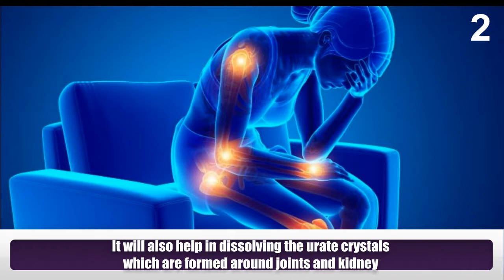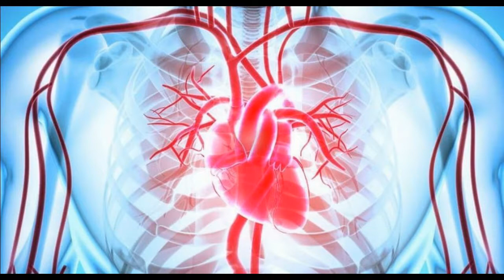11 Health Benefits of Cherry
Its native place is southern Europe. From there it was brought to many other countries. They are divided into two main groups sweet cherries and sour cherries. In India it was introduced by British during pre-independence period.
1) Cherry contain anthocyanins and bioflavonoids. This helps in preventing and relieving pain caused by arthritis.
2) It will also help in dissolving the urate crystals which are formed around joints and kidney.
3) Cyanidin and anti-oxidants present in the cherry will help in fighting against the free radicals.
4) It is a rich source of Quercetin and ellagic acid, which can act as  anti- cancer agent.
5) It contains melatonin, a hormone which can induce a peaceful sleep and prevent insomnia.
6) Anthocyanin present in the tart cherries activates PPAR, which regulates fat and glucose in the body. Thus, it prevents cholesterol, blood pressure and diabetes.
7) Anthocyanin and bioflavonoids present in the cherries helps to relieve headache due to migraine.
8) It is a great medicine to reduce muscle inflammation and soreness of muscle. This is due to its anti-inflammatory property.
9) It is rich in vitamin A and C. This will help in boosting up the libido in man and women.
10) It contains anti-oxidants which will prevent early aging and wrinkling of skin.
11) The acidic property of cherry eliminates dead cells and gives a cleansing effect to the skin.

Meet Dr. Purushothaman@Centre For Human Perfection:
About Dr. Purushothaman:
Dr.Purushothaman'sBooks @ Amazon.com
Living In Wellbeing Books@ Kindle